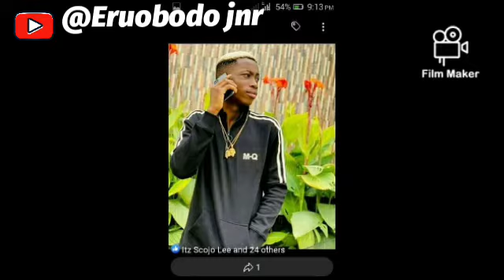Lil frosh life of the party 😂😂💯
Eruobodo jnr#sam love#mc shegzy